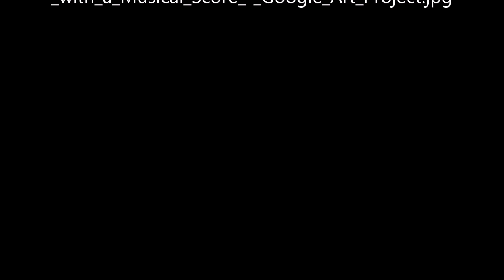Die Sängerin Faustina Bordoni von Rosalba Carriera - Video von Günter Frei (Official Video)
Günter Frei, Dreivierteltakt, F-Dur, diatonische Handharmonika, Hohner Club II B, Konzertgitarre, Die Sängerin Faustina Bordoni, Rosalba Carriera,

Rosalba Carriera malte das Bild zwischen 1724 und 1725 in Pastel auf Papier im Format 44,5 x 33,5 cm.

Rosalba Carriera  (1675–1757)

“   Artist
Rosalba Carriera  (1675–1757)  wikidata:Q237726 q:it:Rosalba Carriera

Title
German: Die Sängerin Faustina Bordoni (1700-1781) mit einem Notenblatt Edit this at Wikidata

The Singer Faustina Bordoni (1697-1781) with a Musical Score
Depicted people  Faustina Bordoni Edit this at Wikidata
Date  between 1724 and 1725 Edit this at Wikidata
Medium  pastel on paper Edit this at Wikidata
Collection
Staatliche Kunstsammlungen Dresden   wikidata:Q653002
Gemäldegalerie Alte Meister   wikidata:Q4890
Accession number
Gal.-Nr. P 118 (Staatliche Kunstsammlungen Dresden) Edit this at Wikidata
References

    Google Arts & Culture asset ID: HAEKF8JBrRM3jQ Edit this at Wikidata

Source/Photographer  HAEKF8JBrRM3jQ — Google Arts & Culture      “